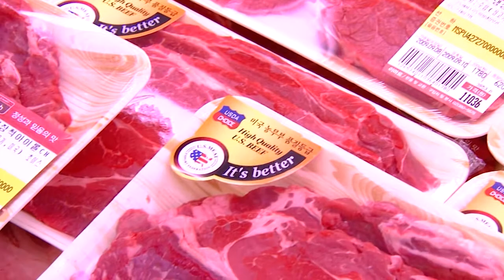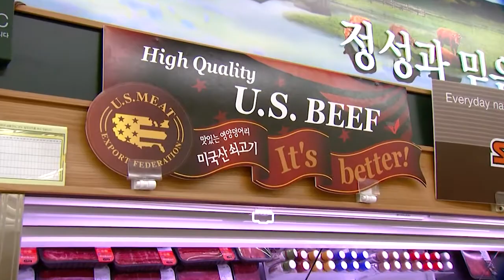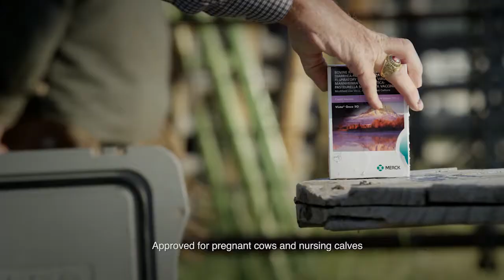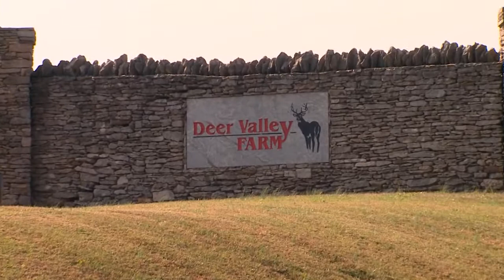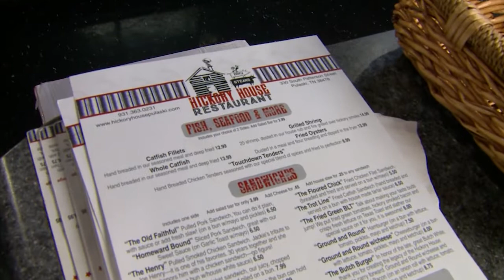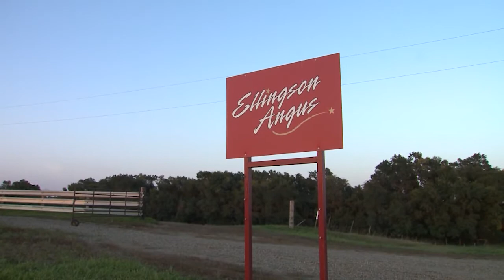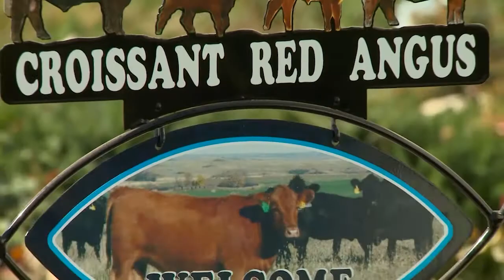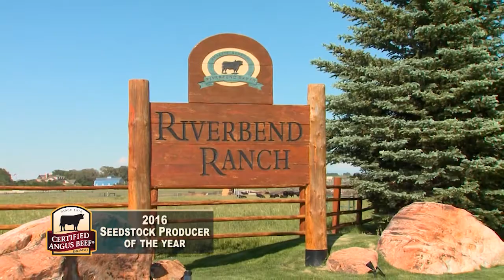Cattlemen to Cattlemen - Our Favorite Day in the Life Stories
We’re looking back at some of our favorite day in the life stories. You’ll get a closer look at outstanding farms and ranches from all across the U.S.